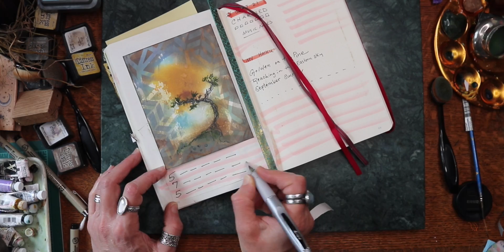21 How to Write a Haiku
In this series, we will be examining various types of poetry - the history and the form, and the poets of the various styles.  There will be read alouds and examples, and lessons on how to write your own.  The outro will be on how to make your own poetry portfolio.  I hope you will join me.   Peace for now - and remember - stay CHARMED.

Music Selection
"Sun"
Osoku

Xxxx Amy